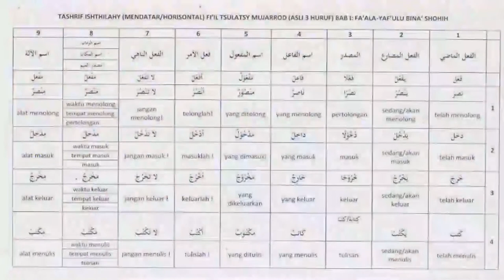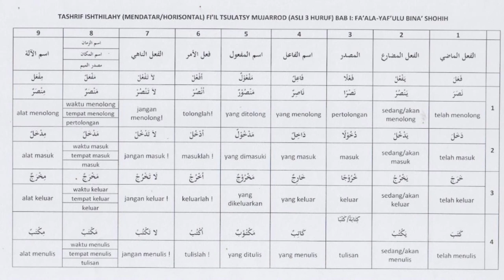Pelajaran Tashrif Ishthilahy Kataba. Bg. 1 | Ustadz Muflih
Pelajaran Tashrif Ishthilahy Kataba, Bg. 1  | Ustadz Muflih AMB

Jazakumullohu khoiron

Studio Mini Pondok Pesantren Al Ukhuwah Sukoharjo (InsanTV, PuldapiiTV , Radio Streaming SuaraQuran.Com, Youtube Pondok Ukhuwah )